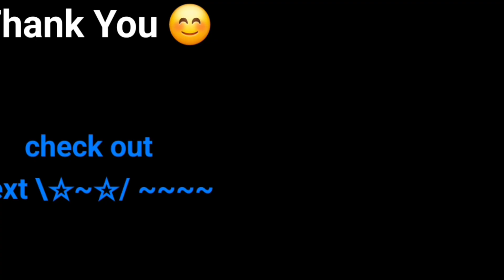Drawing Ai Hoshino Chibi Colors | Oshi no Ko | Speed Anime Drawing Video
Yo Everyone! Excited to share my latest artwork with you all – today, the sketch is Ai Hoshino from Oshi no Ko in chibi form, Hope yall like it 😊